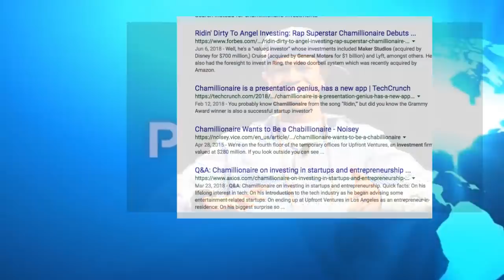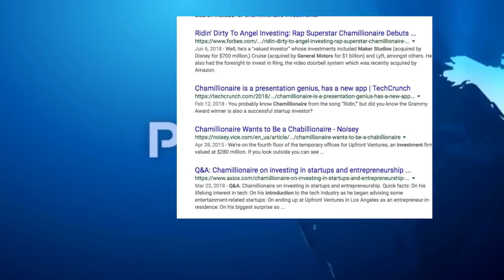Chamillionaire Rap SUPERSTAR Turned Angel Investor Has Advice For BILLION DOLLAR IDEA DREAMERS